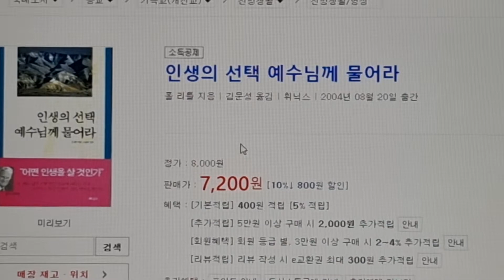인생의 선택 예수님께 물어라